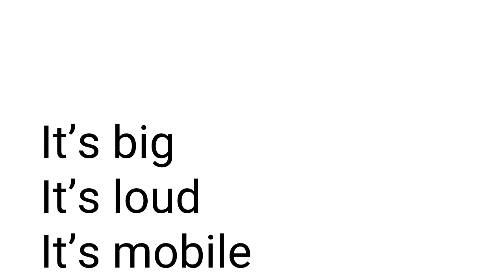Roots MoVision Ad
Roots MoVision Video Van is a mobile multipurpose audio-visual innovation, conceived and built right here in Botswana. Atop a microbus, the rig features a vivid high-definition screen with visibility ranging upto 40 metres.

The rig is set up with 2 amplified surround sound speakers with a range of 50 metres under good conditions. To cover live events, the rig recieves live audio from 2 studio quality microphones. The controls include a professional mixer and turntables to allow DJ playback and sound mixing. A camcorder feeds live input to the screen. The rig also has capacity to broadcast live video from the internet, including live video calls.

The multipurpose rig is optimal for trade fairs, promotions, brand activations, live competitions, film screenings, private function features and road shows. Mobility and easy set up allow the rig to travel to places where conventional advertising and communication do not reach. Here is an opportunity for your brand to expand it's reach in a way that involves, intices and excites your target audience. Say hello to top quality outreach. Say hello to Roots MoVision.